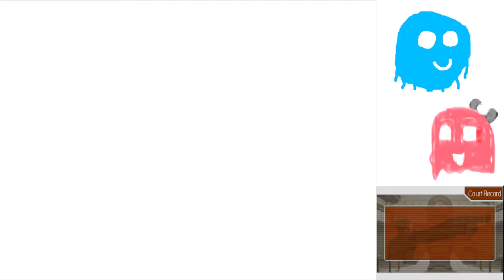Phoenix Wright Justice for All Part 31: BIGGEST PENALTY EVER! (Case 3 End)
Moral of the story: DO NOT ACCUSE THE JUDGE OF MURDER.